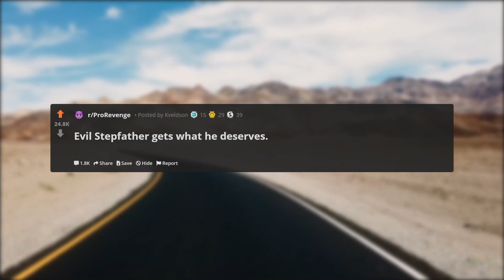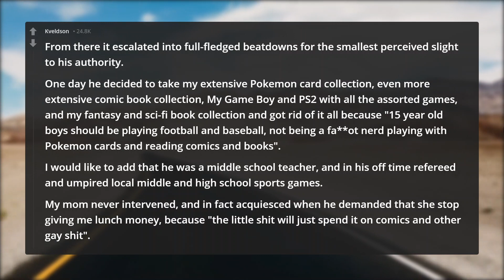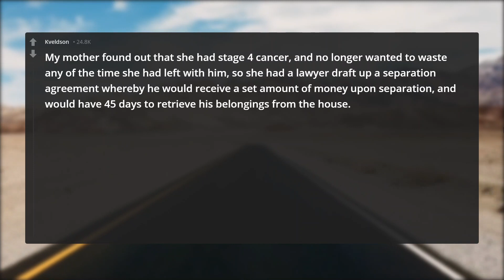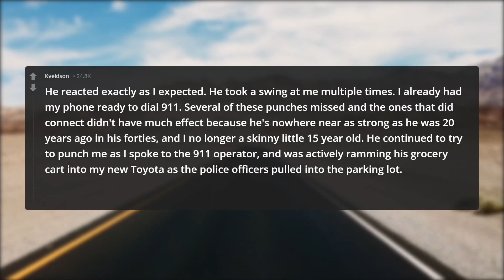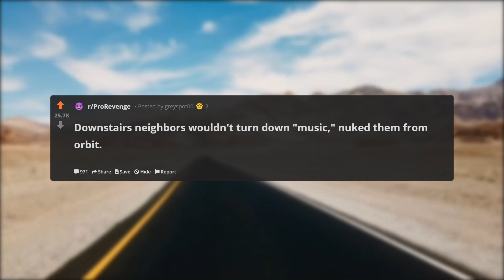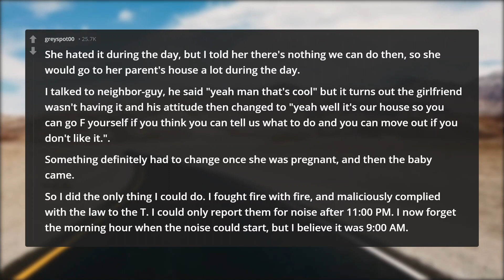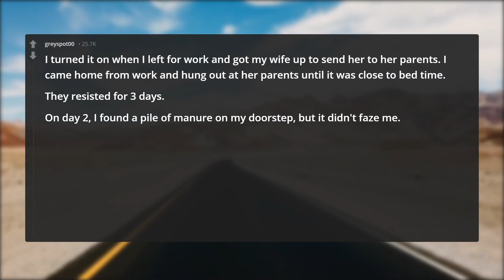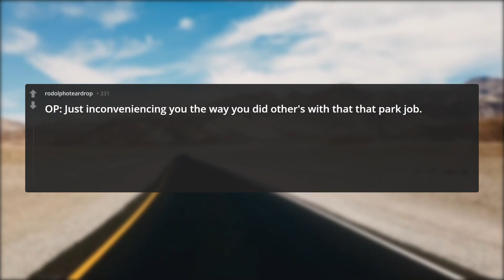I RUINED My Evil StepFather's Life! (He Lost the House)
In this episode of r/ProRevenge, my completely HORRIBLE stepfather is incredibly mean to me as he raises me. I put on some muscle and do this!